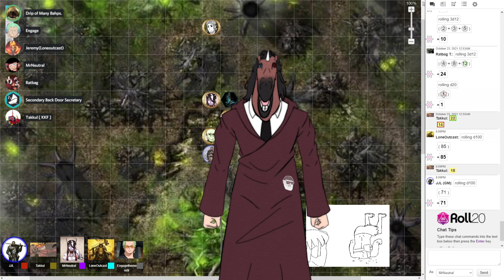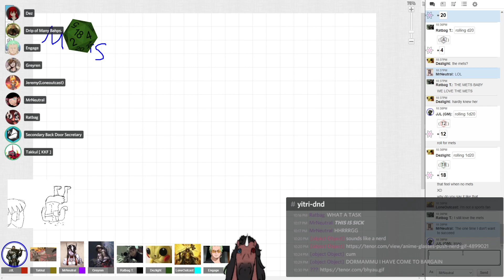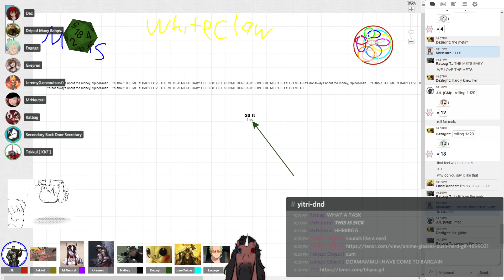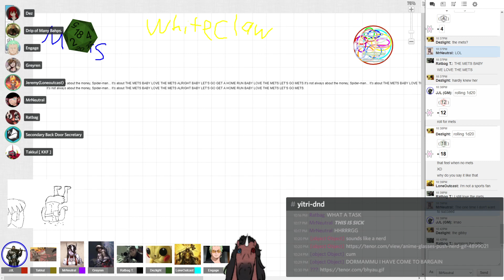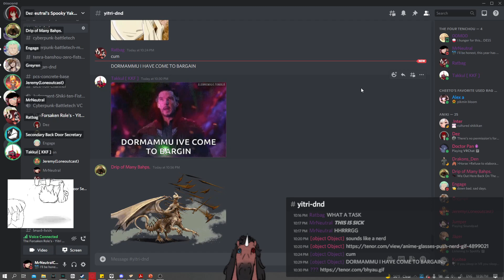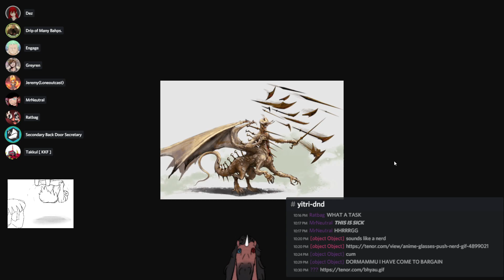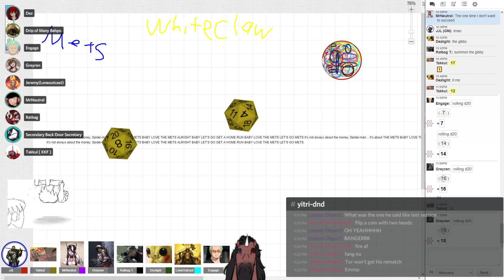DnD Yitri Campaign Session 77 [Meeting in a Dream / Engage, the Friend]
The party convenes inside of a dream to share important information, Engage reveals more about himself and his intentions.

Players:

Yeet/Garrett Dowden: Dungeon Master
Neutral: Tiefling Paladin, Lelelele Enderwhen
Maxer: Halfling Bard, Maxi "Artis" Moshiin
Dez: Aasimar Bard, Emma Lioanna
Ratbag: Half-Orc Barbarian, Prok Jaw
Grey: Human Rogue, Kain Mourwin and NOW Human Wizard Scott Willow
Koto: Human Cleric, Eli Sharvou
Takkul: Dragonborn Druid, Squall Snout
Jace: Cypher the Warforged
Jeremy: Lucas the Drow Warlock
Engage: Engage the Partaking Traveler